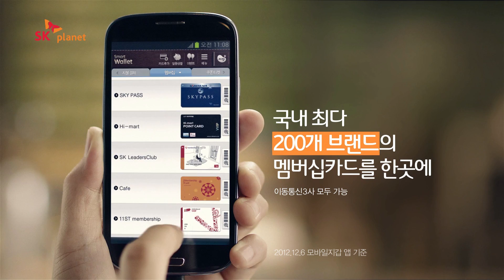SK나이츠 CF패러디 5탄 "스마트월렛"편